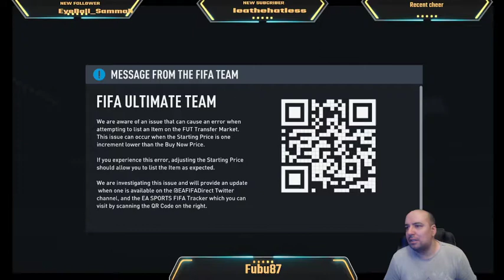New team new Fifa same old pack luck. FIFA 22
The grind is back